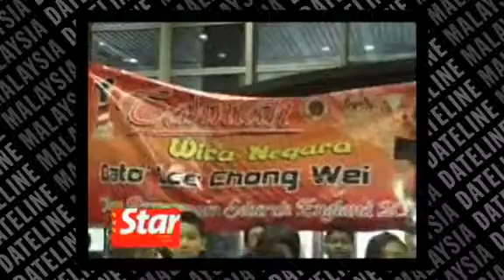Warm reception for All England champ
Datuk Lee Chong Wei arrived home to a warm welcome at the Kuala Lumpur International Airport on Tuesday. Touched by the reception, the newly crowned All-England champion talked about winning the title and his immediate plans.